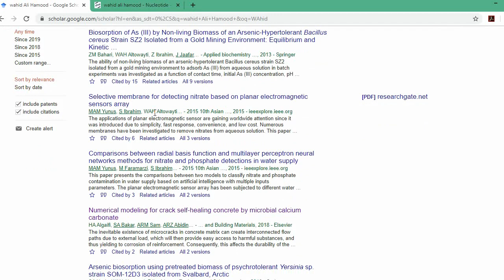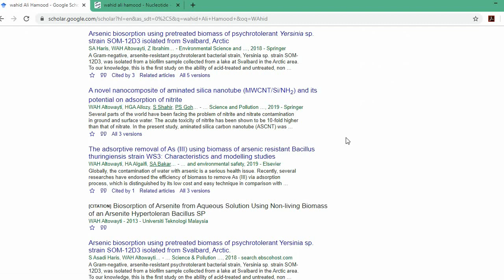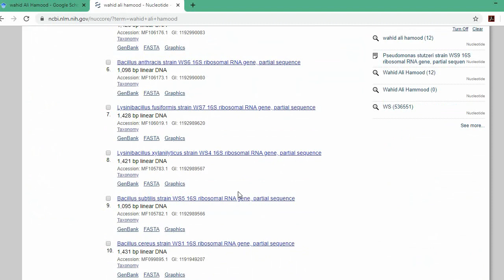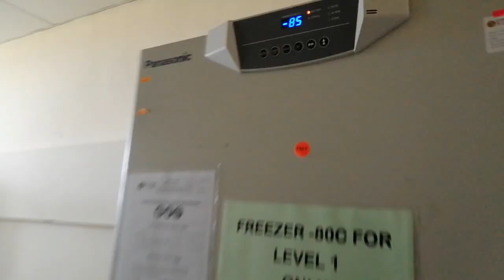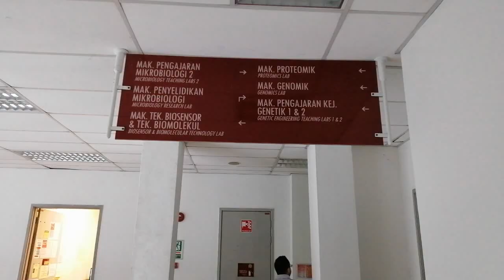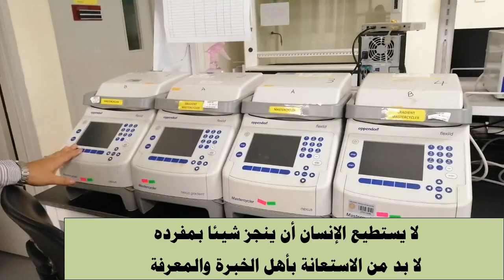يمني حاصل على براءة اكتشاف لبكتيريا مسجلة باسمه في أمريكا | ماليزيا | 5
في هذا الفيديو نلتقي مع صاحب أبحاث علمية في مجال العلوم الحيوية ومكتشف أنواع من البكتيريا تم تسجيلها باسم WS نسبة إلى اسمه واسم مشرفته.

كيف حقق هذه الاكتشافات وأنجز هذه الأبحاث؟
كيف يمكن لهذا الأبحاث أن تؤثر على حياة المجتمع؟